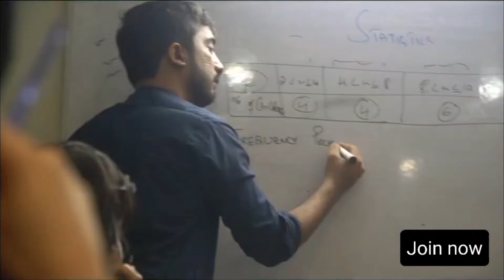Promotional Video For Achievers Academy